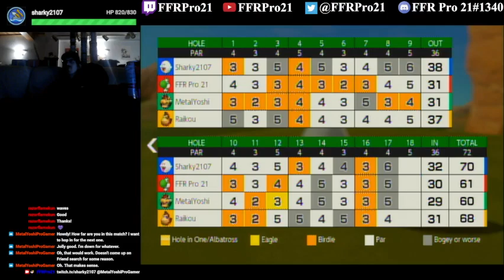Switch - Mario Golf: Super Rush Online with Sharky2107, MetalYoshiProGamer, and RaikouRider (Game 1)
First game with a full foursome over at the desert.